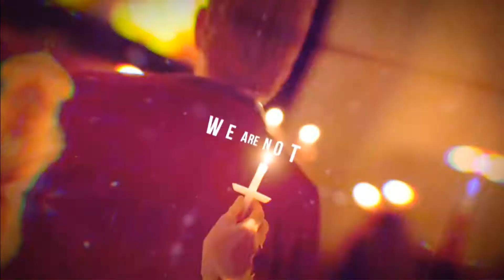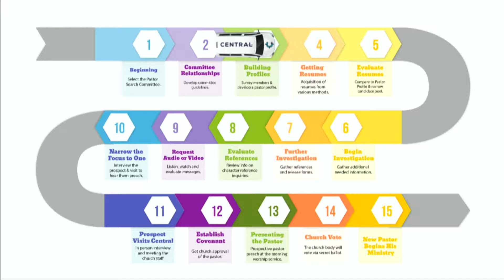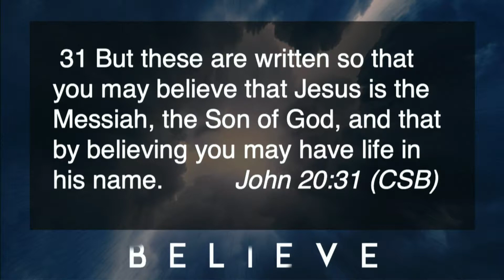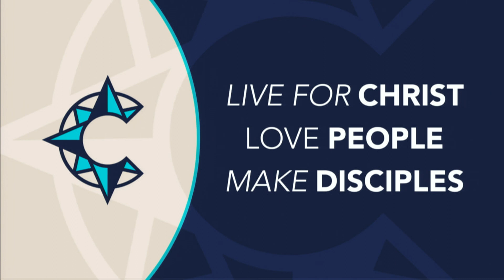B E L I E V E - Matt Flindt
Matt McDaniels shares his testimony

Songs include:
A Million Saints
Glory to God Forever
Name Be Praised